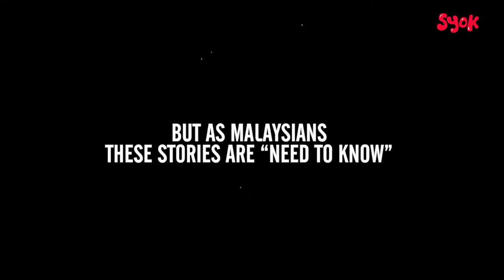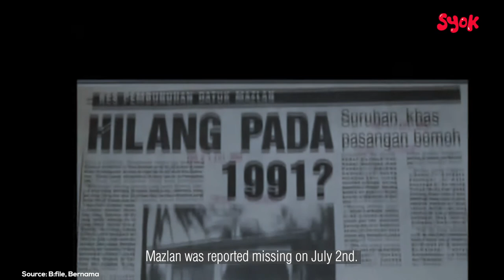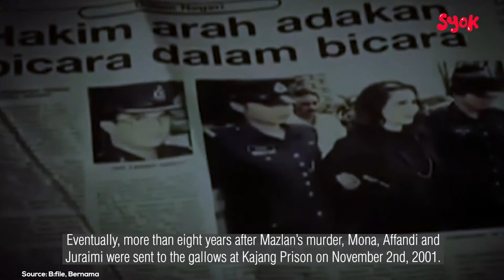SYOK ENG | RememberThis: Mona Fandey and the Murder of Datuk Mazlan Idris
Probably one of the strangest cases in Malaysia’s history, the story of Mona Fandey still gives Malaysians the creeps just by the mere mention of her name.

Here’s a look back at her supernatural killing of politician, Datuk Mazlan Idris.